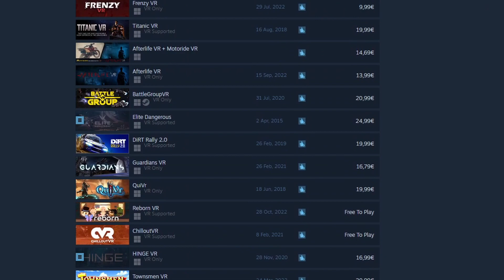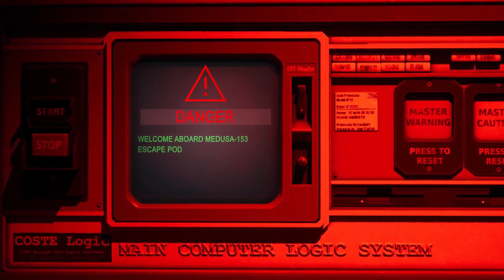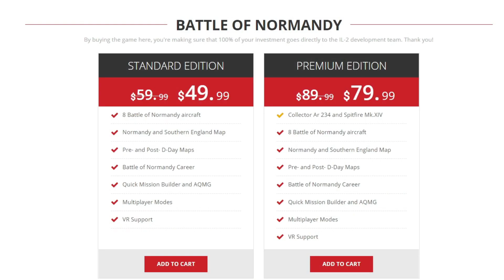The BEST VR games of this year! PCVR, Quest 2 and Pico 4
In this video we do a quick VR recap of 2022. This year we had some great VR games being released and in this video I will show you some of the best I have played! Some are only PCVR but some are playable on all VR platforms like Quest 2 and Pico 4

0:00 Introduction and briefing
0:17 Wanderer
0:51 The Last Clockwinder
1:23 Firewatch VR
2:02 Tin Can
2:41 Red Matter 2
3:15 Hubris
3:52 Aerofly FS4
4:27 IL2 Sturmovik
5:00 Airport Ground Handling Simulator
5:37 Kayak VR Mirage
6:07 Resident Evil 2 VR
6:44 Half Life 2 VR
7:06 Raft VR
7:30 Risk of Rain VR
8:06 Hitman 3 VR
8:32 f1 2022 VR
8:56 Green Hell VR
9:24 Zenith
10:03 Rumble VR
10:26 Vail VR
11:00 Outro and final remarks

Headset: Pico 4 & Quest 2

Platform: Steamvr
PC SPECS:
Gigabyte GeForce RTX 3080 Ti Gaming 12GB

Laubox: Virtual Reality Videos | Reviews | VR | Gameplay | YouTuber | Gamer | Sometimes on Twitch | Quest 2 | Pico 4